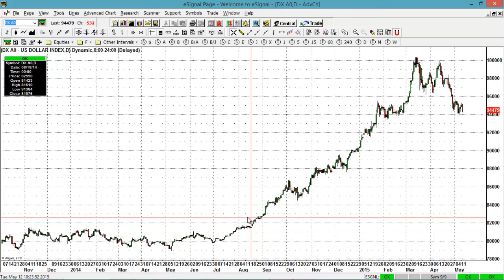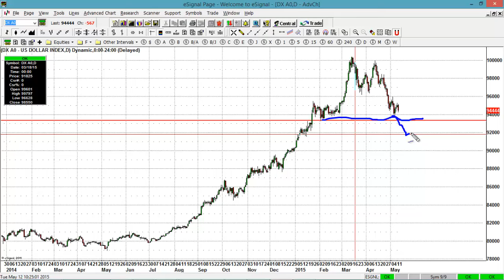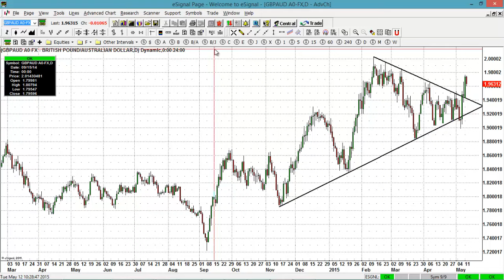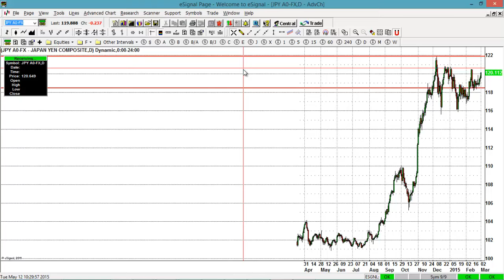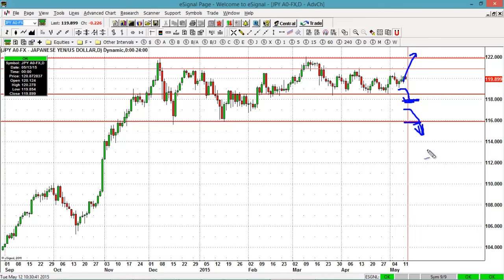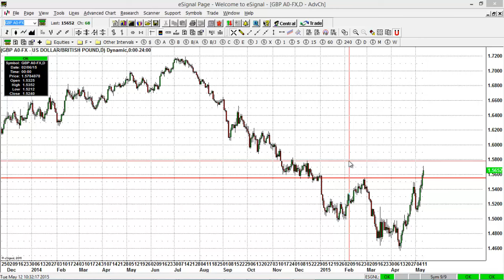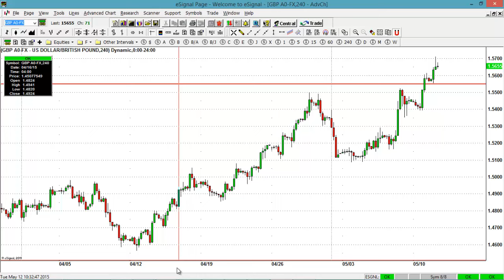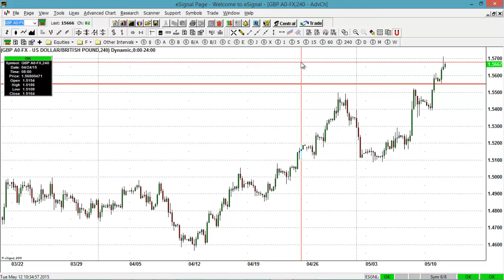Forex Technical Market Update May 12, 2015